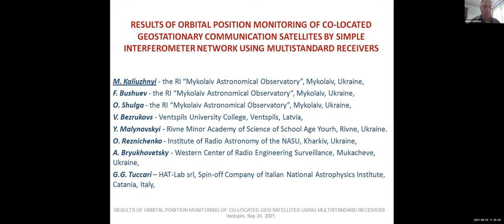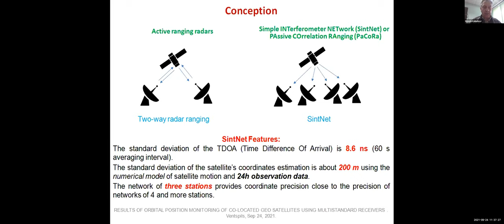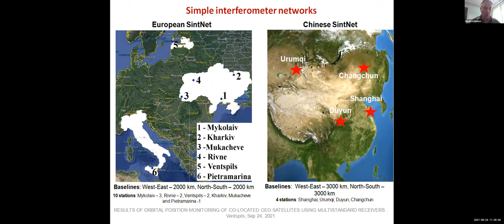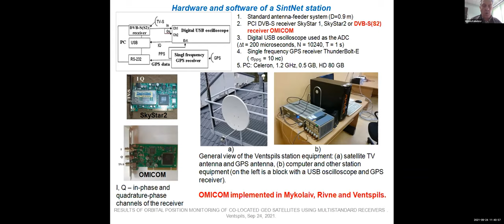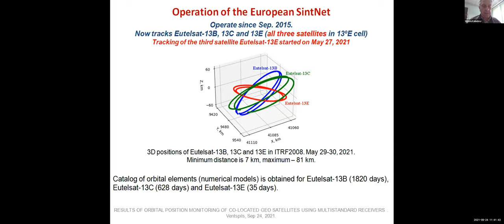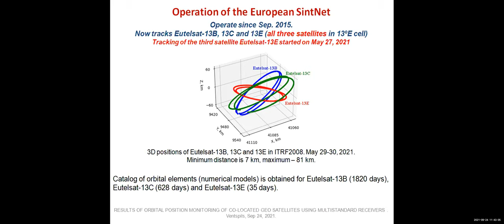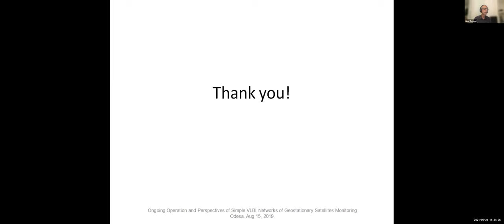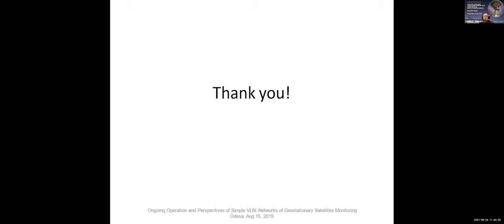BAASP 2021: Kaliuzhnyi M.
Results of orbital position monitoring of co-located geostationary communication satellites by simple interferometer network using multistandard receivers
Speaker: Kaliuzhnyi M.
Authors of the report: Kaliuzhnyi M., Bushuev F., Shulga O., Bezrukovs Vl., Malynovskyi Y., Reznichenko O., Bryukhovetsky O., Tuccari G.